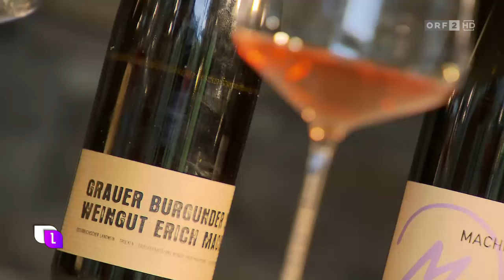heute leben - Wein and Wachauer Burgunder